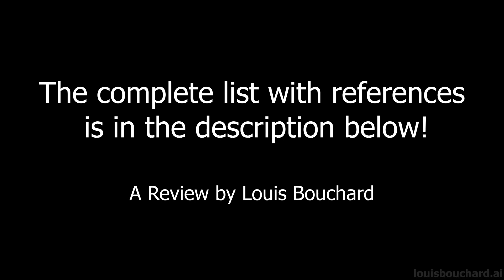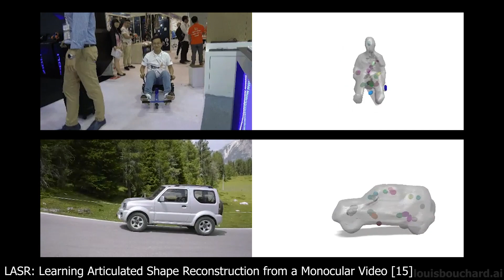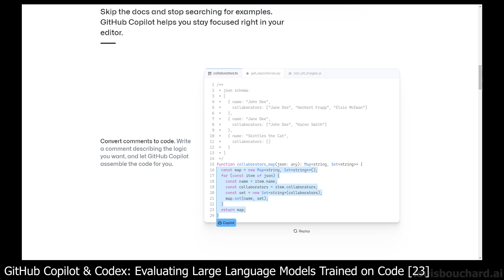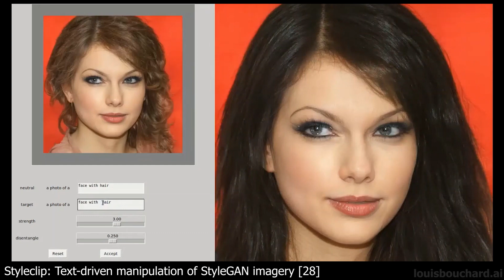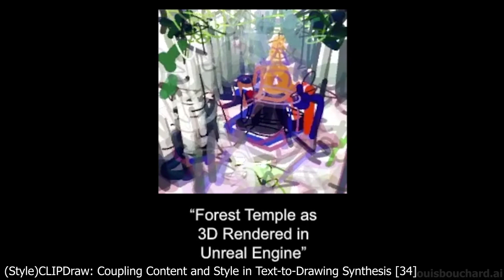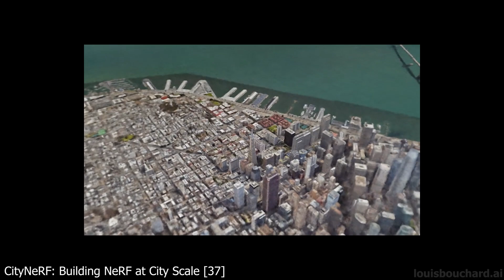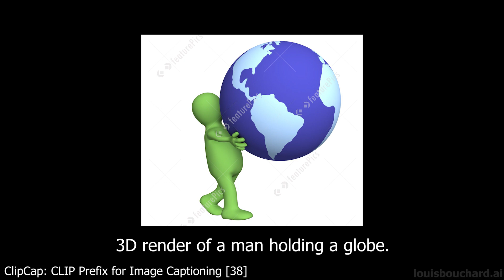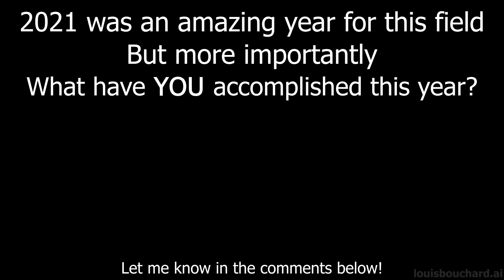AI Year in Review - Expert Insights from Kai-Fu Lee & Yuval Noah Harari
👀 If you'd like to support my work and use W&B (for free) to track your ML experiments and make your work reproducible or collaborate with a team, you can try it out by following this guide
Since most of the code here is PyTorch-based, we thought that a QuickStart guide for using W&B on PyTorch would be most interesting to share.

👉Follow this quick guide, use the same W&B lines in your code or any of the repos below, and have all your experiments automatically tracked in your w&b account! It doesn't take more than 5 minutes to set up and will change your life as it did for me

🙌 Thank you to Weights & Biases for sponsoring this repository and the work I've been doing, and thanks to any of you using this link and trying W&B!

Chapters:
0:00 Hey! Tap the Thumbs Up button and Subscribe. You'll learn a lot of cool stuff in 2022, I promise.
0:59 2021, A year in review
12:44 AI and Biases, Kai-Fu Lee